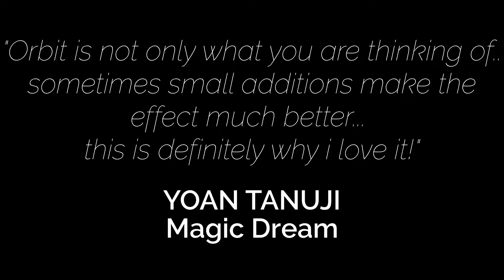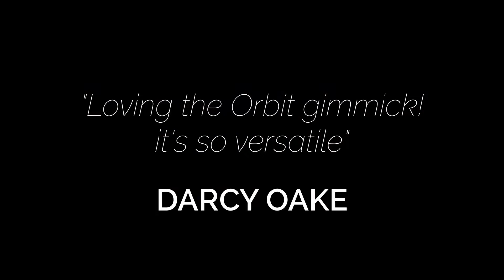ORBIT by Mark Parker & Jonathan Fox Magic Trick